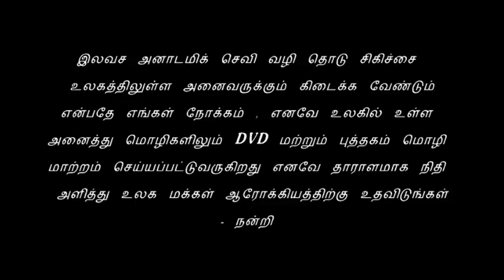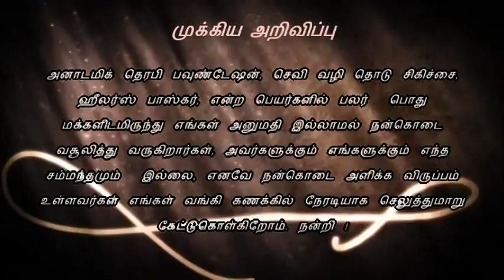54. Anatomic Therapy 2013 - DVD-09 - Advertisement